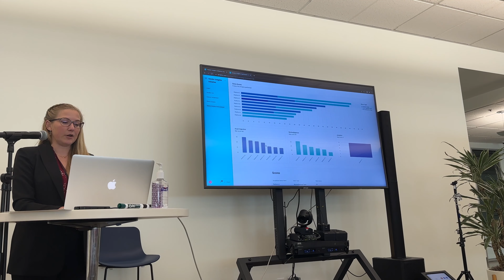It's a relationship managemet tool for vendors. BY: Nicole Burgess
"DARETABLE 2023 UNCONFERENCE ;'SCARETABLE' Session

TITLE: It's a relationship managemet tool for vendor management including research, scoring, interactions, and analytics.

DESCRIPTION: It's pretty and a robust build that I've done over the last year and a half that just keeps getting better. I can show how starting with something small can give you the impetus to build something bigger and better

SPEAKER: Nicole Burgess